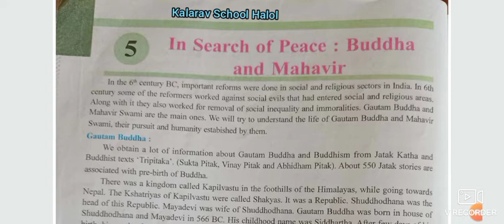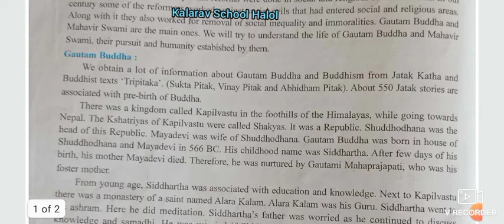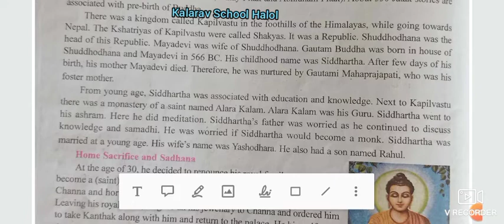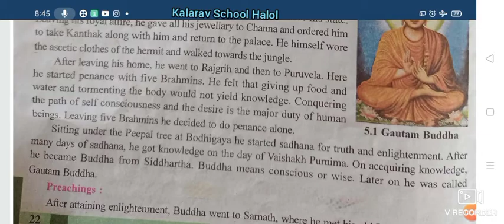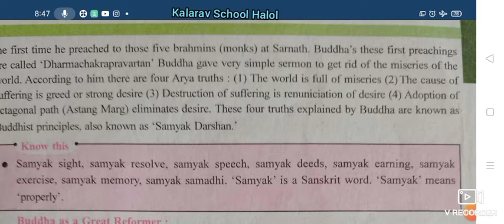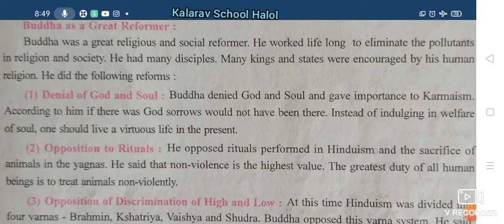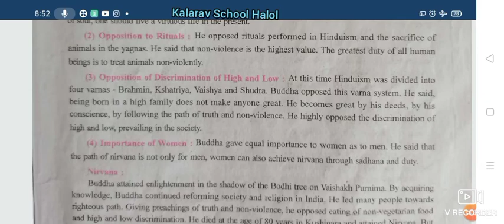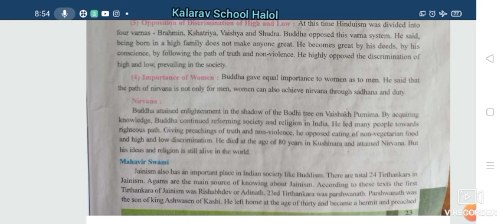Std 6E m S S ch 5 L 1 Goutam buddha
suita madam